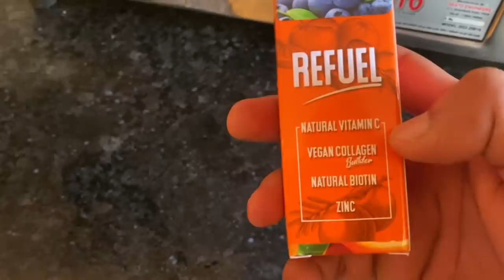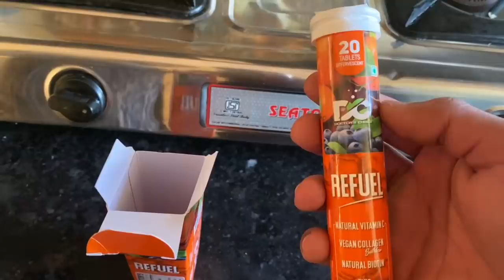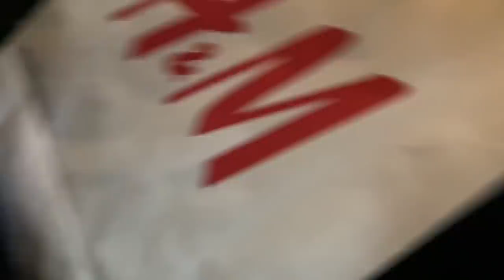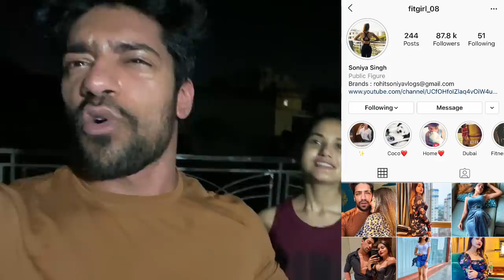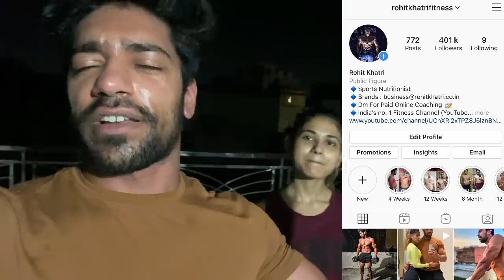SHE LOST HER IPHONE 11 PRO AND THEN THIS HAPPENED | ROHIT SONIYA VLOGS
Buy REFUEL :